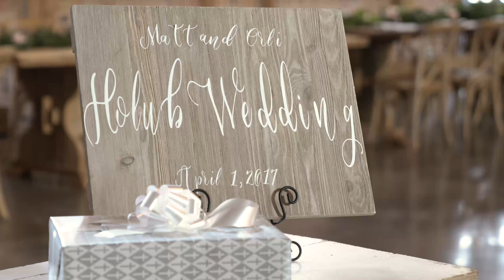Beckendorff Farms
Our Top Sirloin Carving Station is a perfect match for any rustic Wedding reception. Check out a couple of our recent events at Beckendorff Farms and see for yourself!